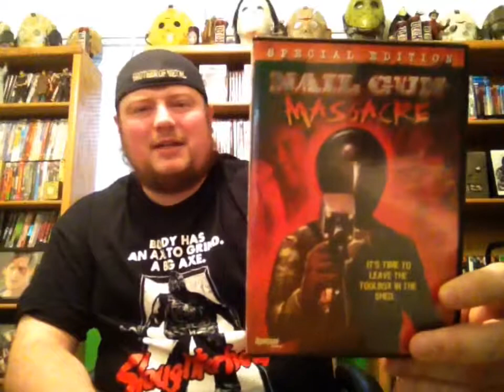THE HORROR POLE: The Letter: N